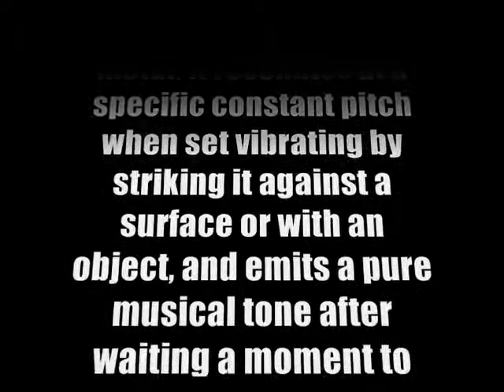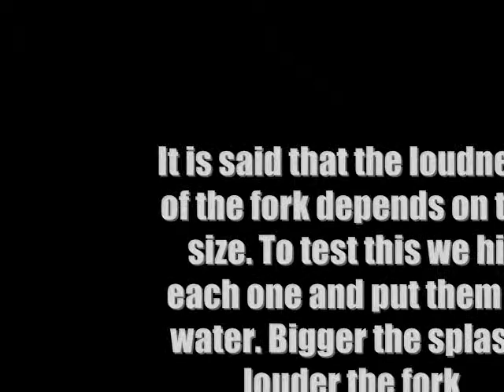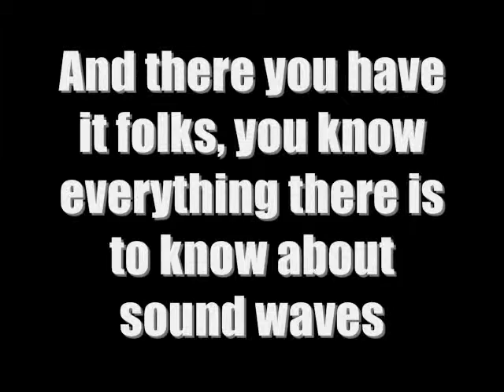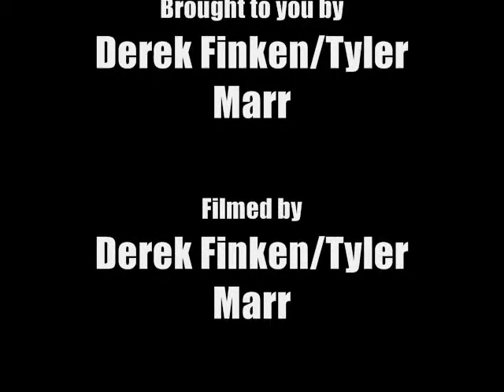Epic Physics - Sound Waves